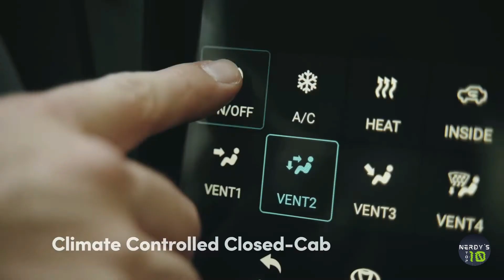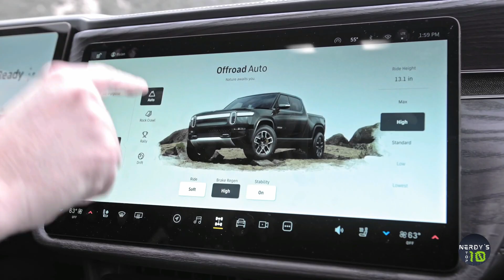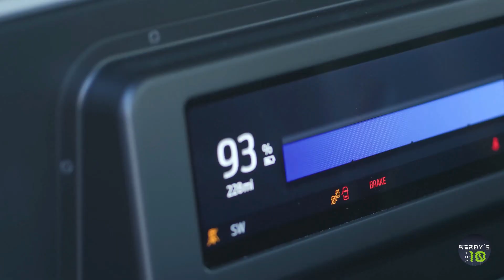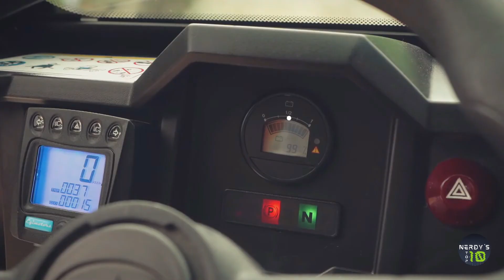Top 10 Best Electric Pickup Trucks And Offroads In The World You Can Actually Buy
Today's video we are take a loot at see the 10 Most Powerful Electric Pickup Trucks And Offroads In The World You Can Actually Buy

Don't Forget to Give a Thumbs Up !!!

10 Most Insane Military Vehicles That Civilians Can Buy , Own And Customize Today In 2021 MUST WATCH

TOP 10 MOST POWERFUL ARMORED AND MOST SECURE CARS IN THE WORLD NOW YOU MUST SEE UNBELIVABLE!!!

Top 10 Flying Machines & Air Drones in the World That Civilians Can Buy And Own In 2022 - MUST WATCH